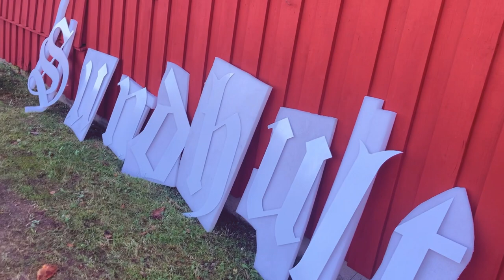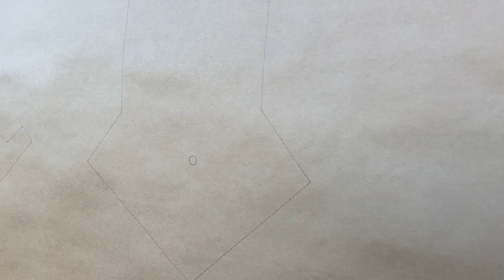Ny gårdsskylt på ladugården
Häng med när Sundhults-logotypen monteras på maskinhallen. Skylten består av separata bokstäver i lackad aluminium där de största är en meter höga.